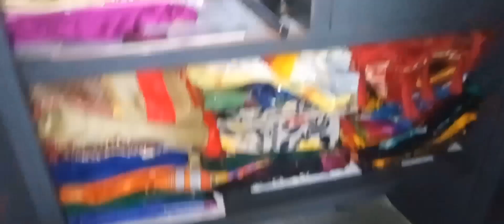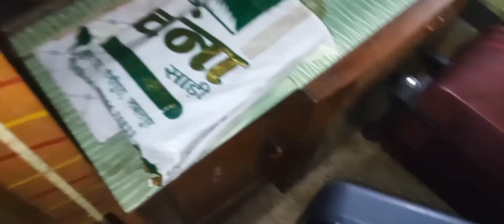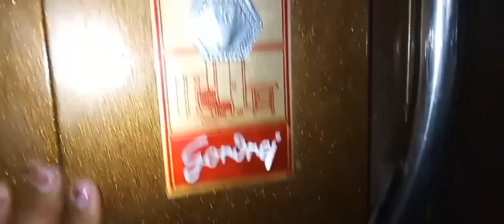Aate Hi Lag Gaye Safai Me Bahut Ganda Ho Gaya Tha Ghar Kapde B Khub Ho Gaye Kitna Kaam Badh Jata Hai